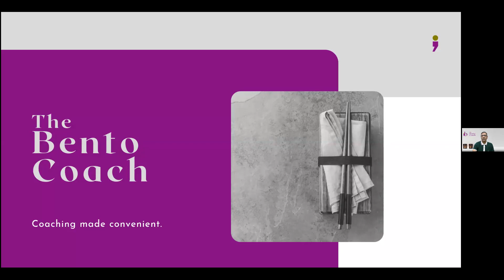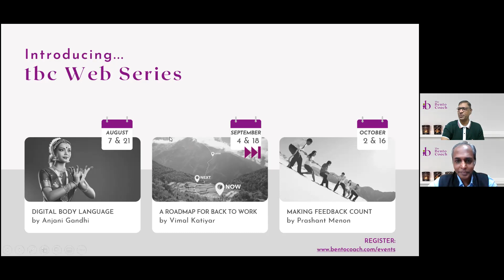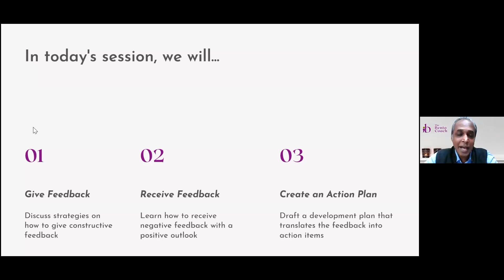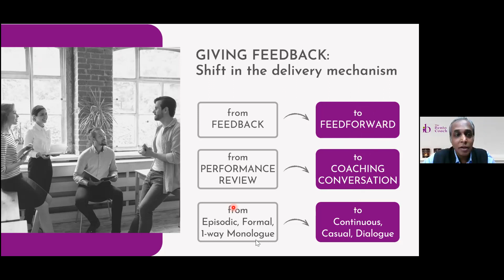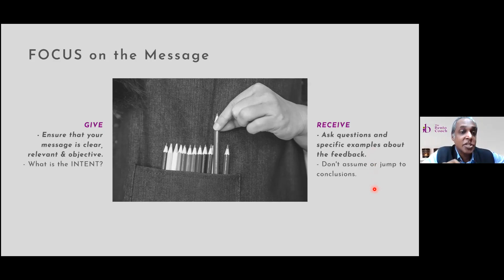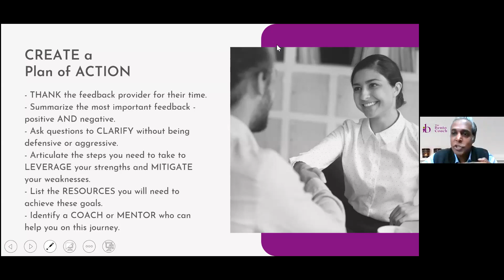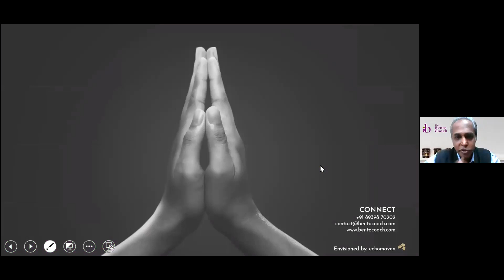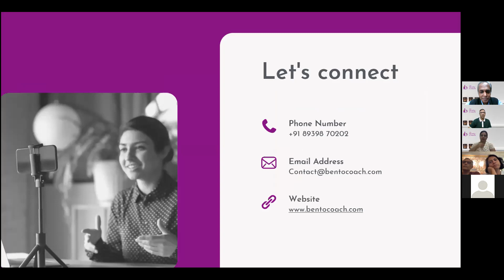Making Feedback Count - The 7 Steps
Hear Prashant Menon list out 7 steps on how to make the feedback count. As Vimal Katiyar steers this engaging conversation and questions what works.